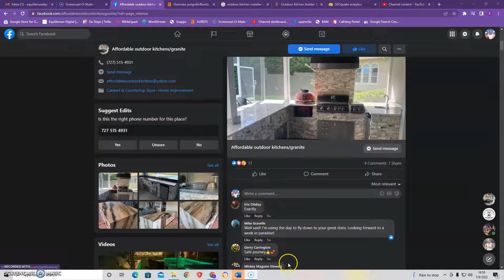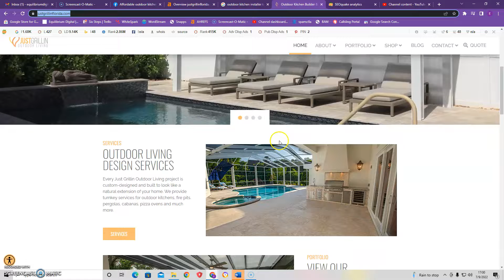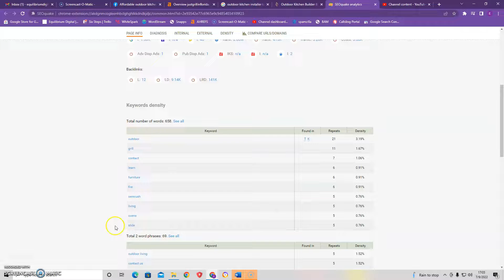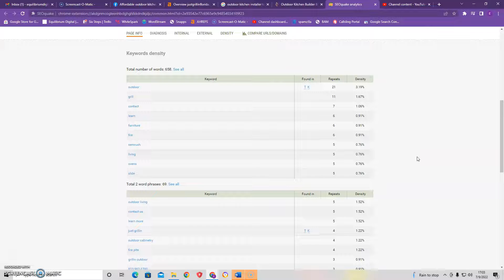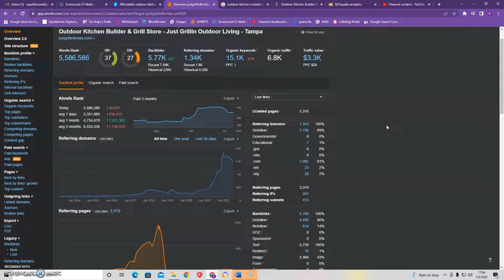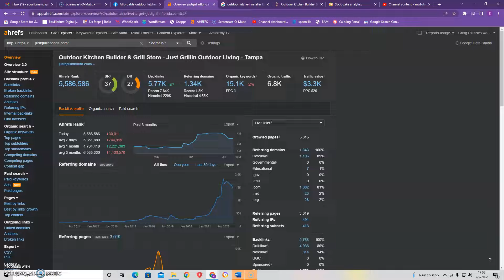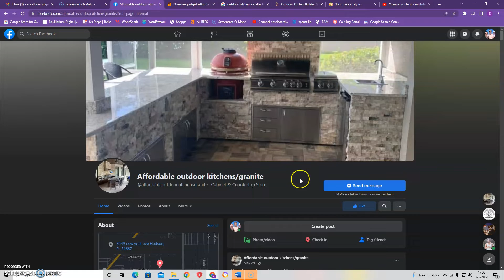Affordable Outdoor Kitchens/Granite-Hudson, FL